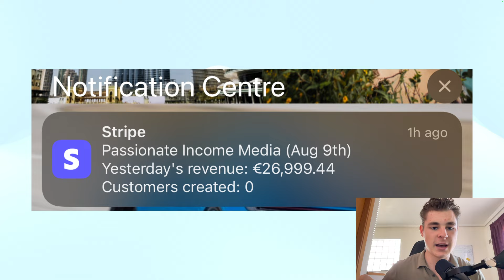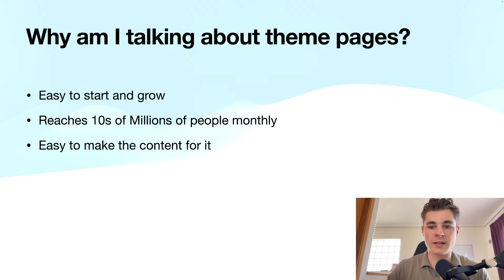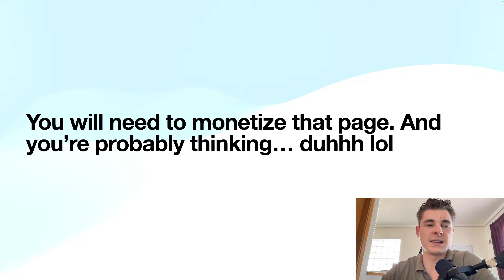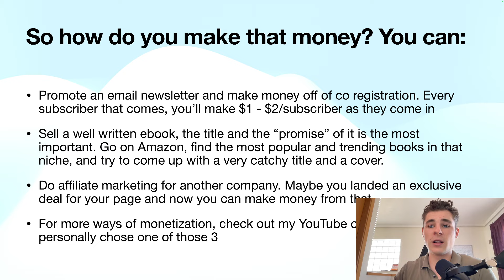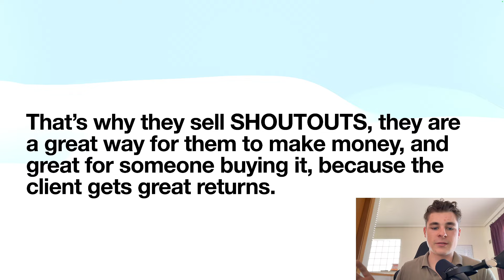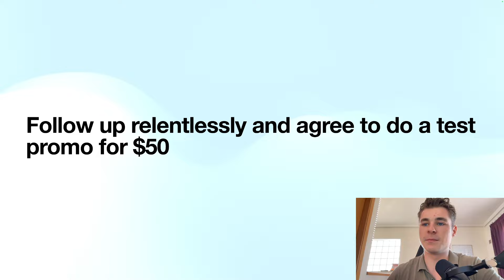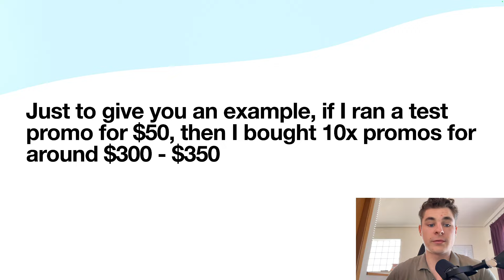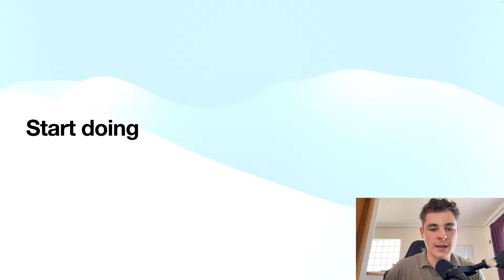How I Made $26,999.44 in One Month on Instagram Without Showing My Face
DM me "Coach" on Instagram (@ownerarnas)

In this video, I’m breaking down exactly how I made $26,999.44 in one month on Instagram—without ever showing my face. If you’re looking for ways to earn serious money online while staying behind the scenes, this strategy is for you.

You don’t need to be in front of the camera to make a substantial income on Instagram. I’ll walk you through the exact steps I took to achieve this and how you can replicate it to build your own faceless Instagram empire.